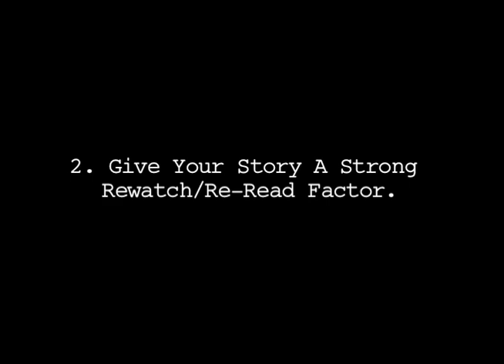The 10 Principles of Great Screenwriting Part 1 of 2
This is an online film school taught by Dr. Allen in conjunction with his own private film school located in Pittsburgh, Pennsylvania.